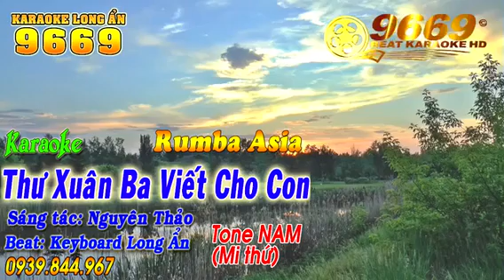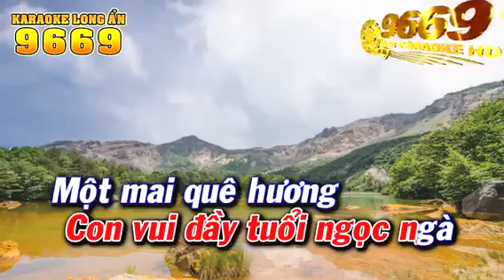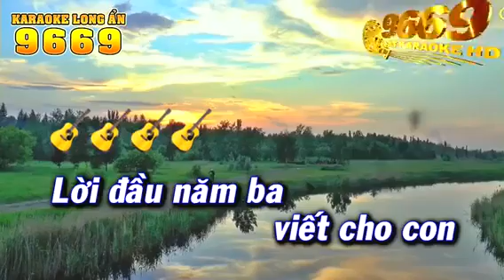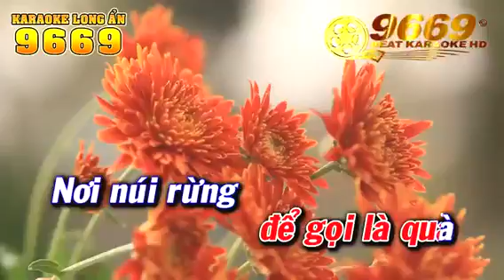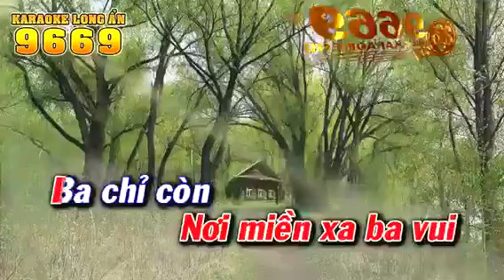THU XUÂN BA VIÊT CHO CON